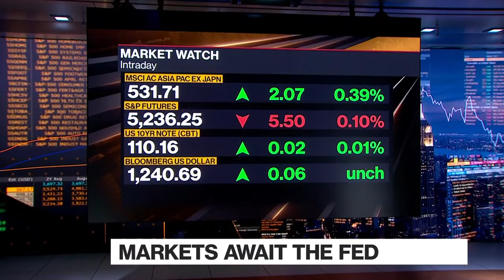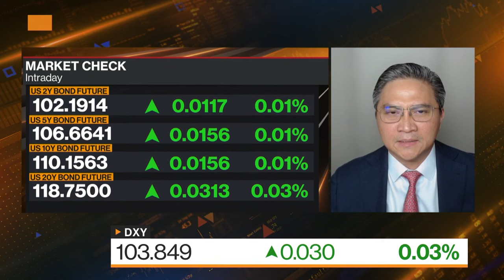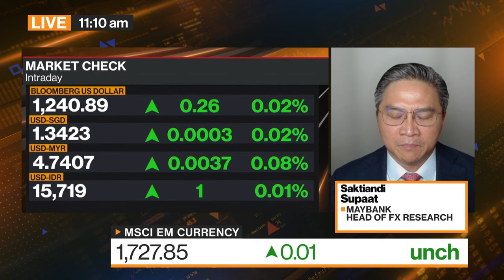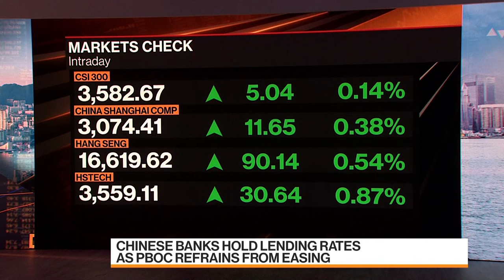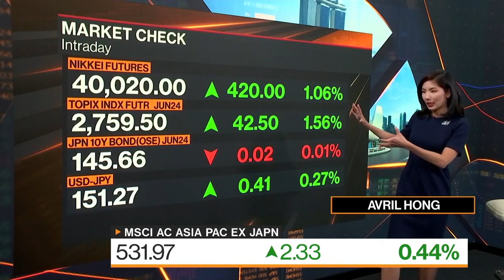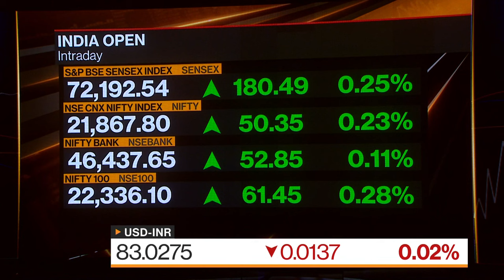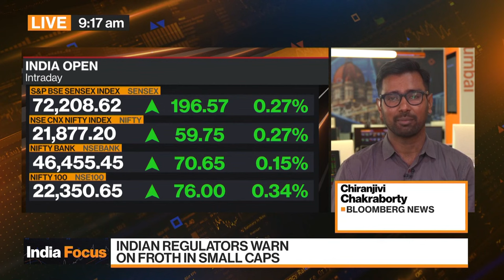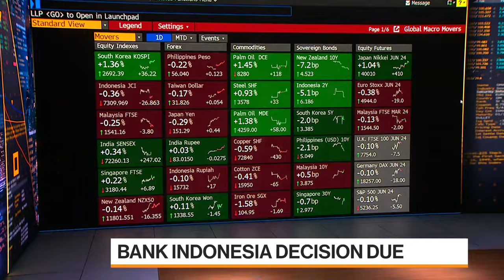Bloomberg Markets: Asia 03/20/2024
"Bloomberg Markets: Asia" is the definitive guide to the markets in Hong Kong and on the mainland. Haslinda Amin brings you the latest news and analysis to get you ready for the trading day.